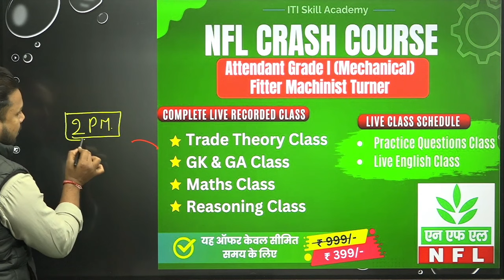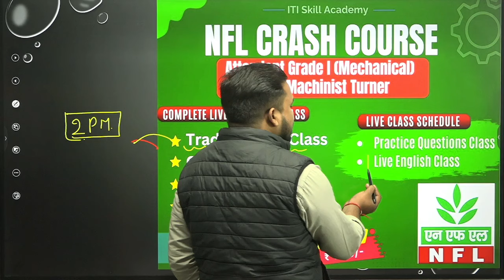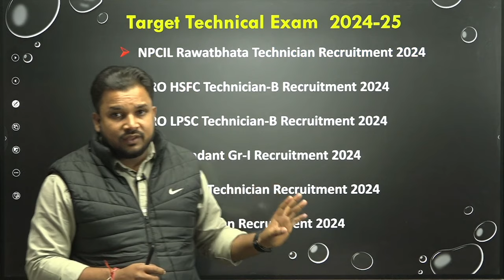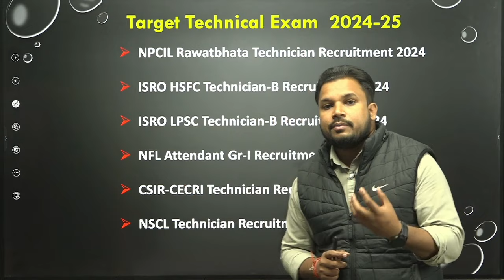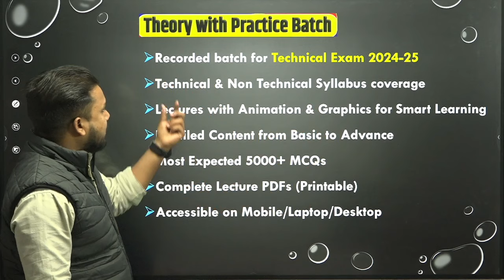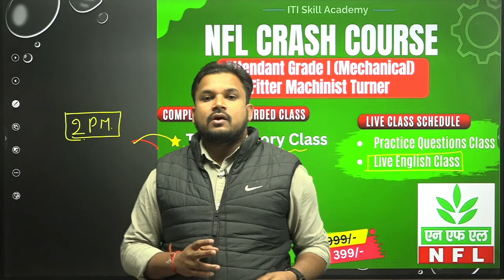NFL की तैयारी कैसे करें?? Best Preparation Plan|Exam Pattern|| Full Syllabus Discussion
NFL, nfl class, nfl live class, NFL Vacancy 2024, NFL online class, nfl exam, nfl fitter trade, nfl online batch, nfl,
NFL COURSE ITI Skill Academy App Link ( NFL Batch  इस ऐप को डाउनलोड करें )

💻 info Trade App पर Fitter | Machinist | Turner | Welder | Electrician | Draughtsman | Instrument Mechanic | Motor Machine Vehicle इन सभी ITI ट्रेड के लिए गवर्नमेंट जॉब तैयारी के लिए कोर्स अवेलेबल है 👉यहाँ क्लिक करें
💁‍♀️ITI Trade Admission inquiry form (info Trade Technical Classes)
💁‍♀️ BARC, DRDO, ISRO etc. Skill Test Training form
📌 Demo Class Playlist Link
Trade Classes
Non Tech Classes
◾Math Class for ITI Students

𝗛𝗲𝗹𝗽𝗹𝗶𝗻𝗲 𝗻𝘂𝗺𝗯𝗲𝗿 :-
✔️ आप हमें व्हाट्सएप भी कर सकते हैं।